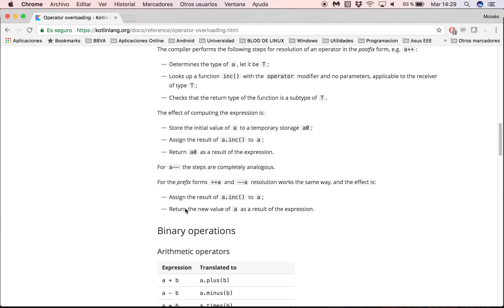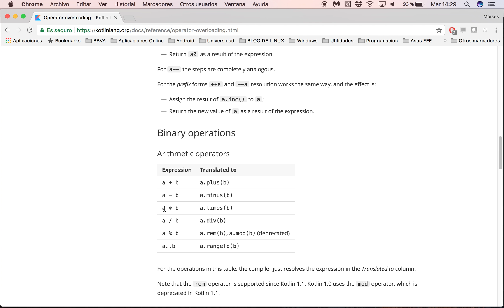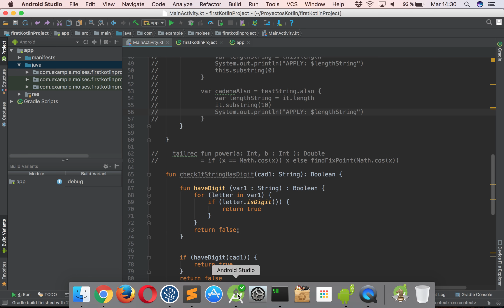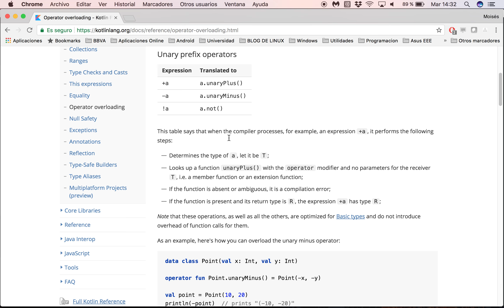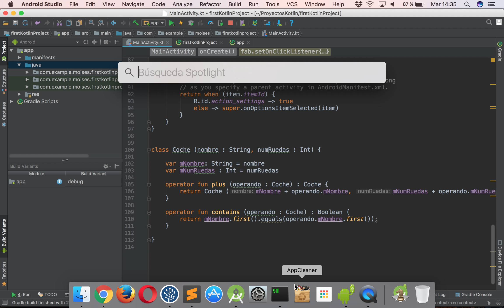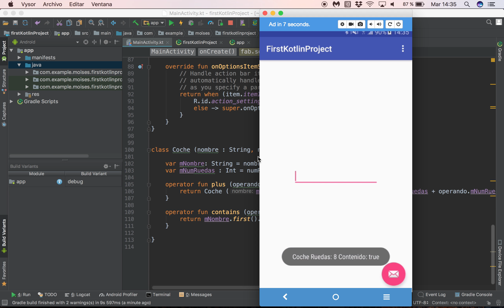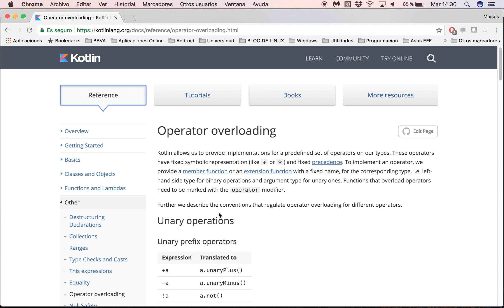Kotlin - Operador Overloading